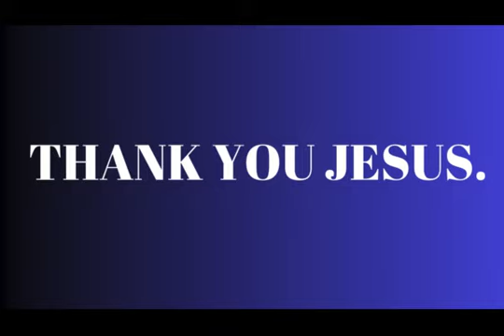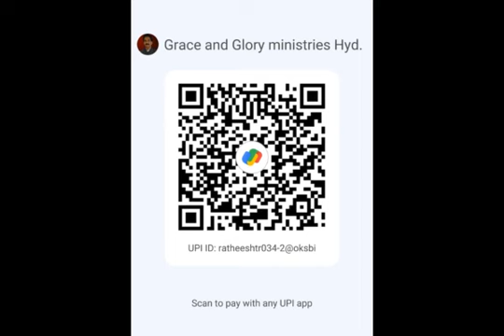24 April 2024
BLESSINGS,BLESSINGS,BLESSINGS..

SUNDAY SERVICE:10:30Am, Near Pillar No 95,Main Road Medipally, Hyderabad. .(GMC).

ONLINE LIVE PRAYER MEETING EVERYDAY.                                                           4AM TO 7AM.
7:00PM TO 8:00PM.

To be a Gospel Partner and receive pour out of blessings from the Lord Jesus Christ, sow your cheerful offerings (Malachi 3:10, 2 corinthians 9:7, Luke 11:42) through the following payment wallets
“For God loves a person who gives cheerfully.”

BLESSINGS,BLESSINGS,BLESSINGS